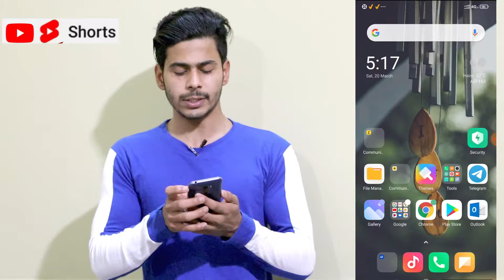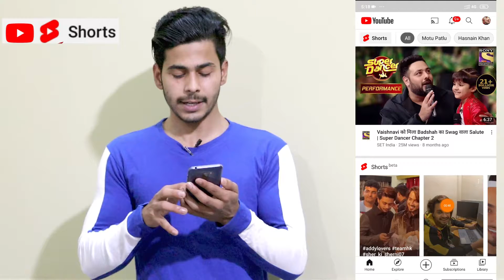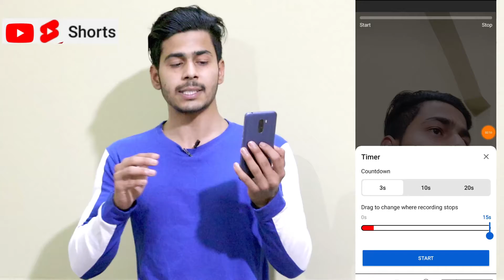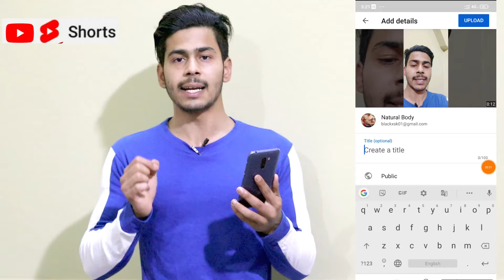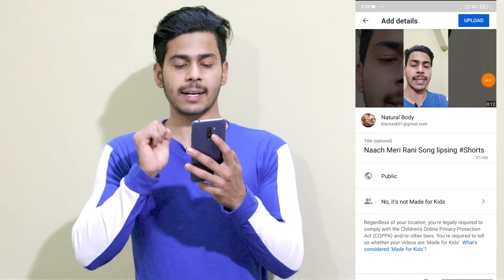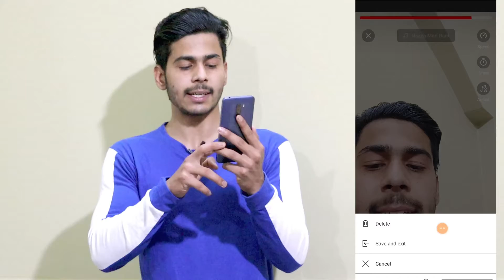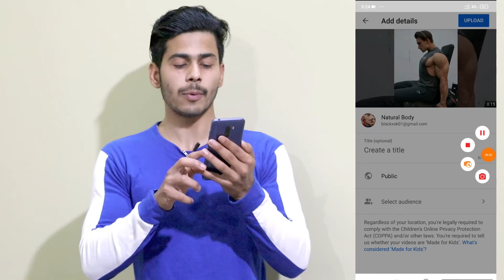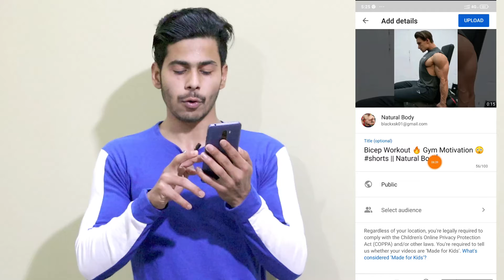Youtube Shorts Video Upload Kaise Kare, Short Video Kaise Banaye, Shorts Video Pe Music Kaise Lagaye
Hii Friends... is video me mene aap ko bataya hai  Youtube Shorts Video Upload Kaise Kare, Youtube Shorts Video Kaise Banaye, Youtube Shorts Video Pe Music Kaise Lagaye, how to upload youtube shorts video step by step, or bhi bahut sari details aap logon ke sath share ki hai... video last tak zarur dekhe... hame ummed hai ki aap ko ye video pasand aayega... Thanks